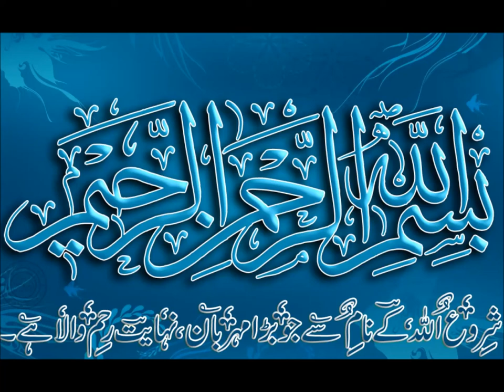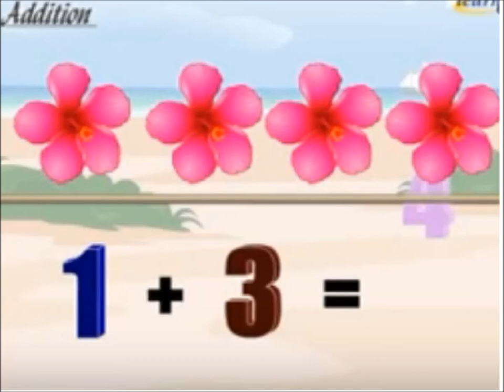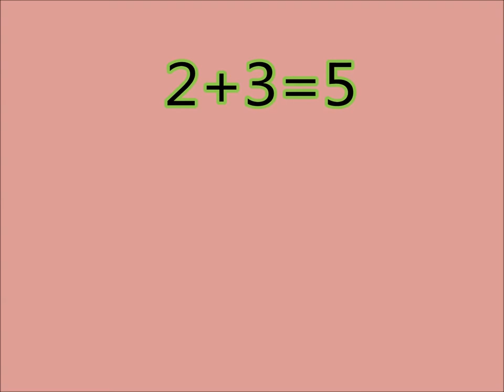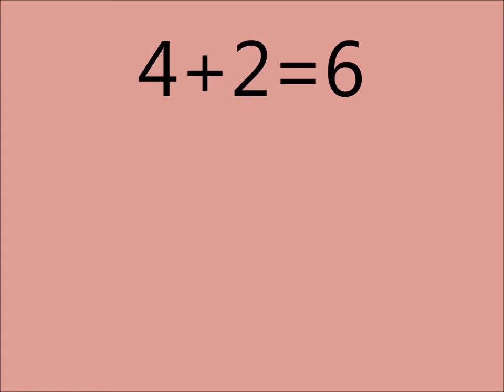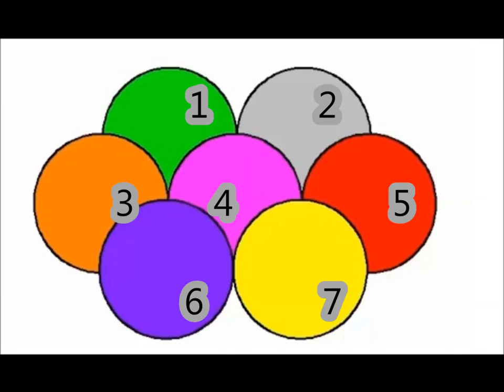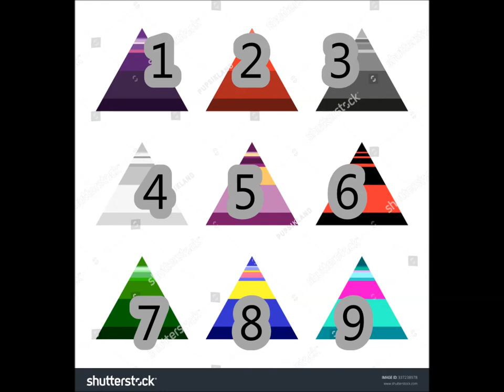Basic Math for Kids/class 1/PTB/addition in Counting/Sabaq 28 in Urdu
maths class 1 addition for kids